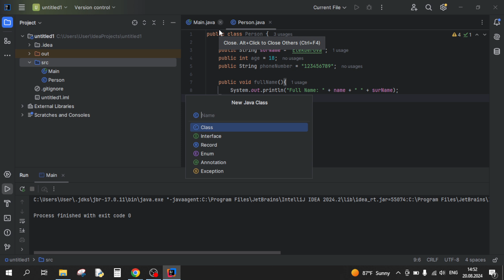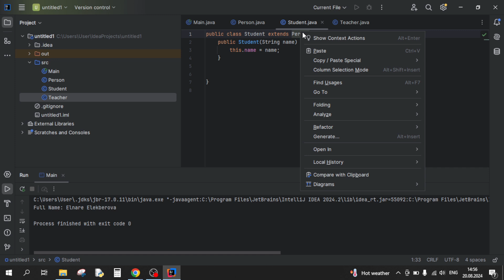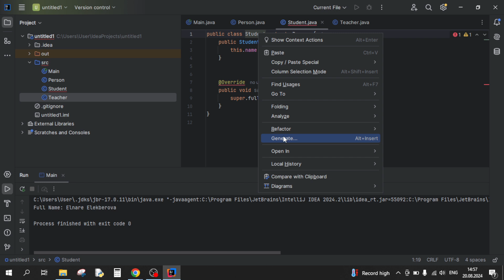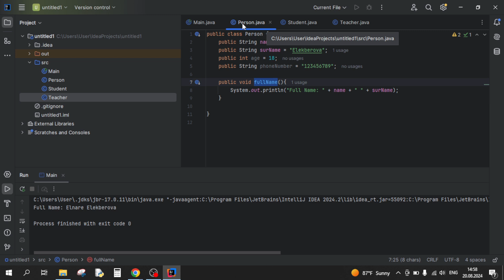Java Dərsi #28 - Java Inheritance (Subclass and Superclass) | Miras almaq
Hər kəsə salam. Mənə dəstək olmaq üçün videonu bəyənib kanala abunə ola bilərsiz

_Kanalda mövcud olan digər proqramlaşdırma dəsrləsi_

*Java proqramlaşdırma dili haqqında məlumat*

Java, 1995-ci ildə Sun Microsystems tərəfindən yaradılmış və James Gosling başçılığı ilə inkişaf etdirilmiş bir proqramlaşdırma dilidir. İlk olaraq interaktiv televiziya üçün nəzərdə tutulsa da, dilin platformadan asılı olmayan xüsusiyyətləri onun geniş sahələrdə istifadəsinə gətirib çıxardı. Java'nın şüarı olan "Write Once, Run Anywhere" (Bir dəfə yaz, hər yerdə işlə) onun bu xüsusiyyətini əks etdirir.

Java dili beş əsas prinsipə əsaslanır: sadəlik, obyektyönlü proqramlaşdırma, təhlükəsizlik, dağınıq sistemlər üçün uyğunluq və yüksək performans. Bu prinsiplər Java-ya proqramçılar arasında geniş populyarlıq qazandırdı və ona müasir proqramlaşdırma dilləri arasında xüsusi yer tutma imkanı verdi.

Java Virtual Machine (JVM) Java proqramlarının hər hansı bir cihazda və ya əməliyyat sistemində işləməsinə imkan yaradır. JVM, Java kodunu özündə olan "bytecode" adlı ara koduna çevirir və bu kod platformadan asılı olmayaraq icra edilir. Bu, Java-ya cross-platform (çox platformalı) proqramlaşdırma dili statusunu qazandırır.
*Əlavə olaraq:*
Java çox geniş istifadə sahəsinə malikdir: veb proqramları, mobil tətbiqlər (xüsusilə Android), oyunlar, masaüstü tətbiqlər, serverlər, məlumat bazası sistemləri və s. Java-nın genişliyi, onun güclü standart kitabxanası və böyük icma dəstəyinə borcludur.

Maraqlı faktlardan biri də, Java-nın ilk adı "Oak" (Palıd) idi, lakin bu ad artıq ticarət nişanı kimi istifadə olunduğu üçün dəyişdirildi. "Java" adı, yaradıcı qrupun çox sevdiyi Java adasında istehsal olunan qəhvədən ilhamlanaraq seçildi.

Java-nın davamlı inkişafı, onun müasir texnologiyalara uyğunlaşmasına və təhlükəsizlik tələblərinə cavab verməsinə imkan yaradır. Bu gün Java, proqramlaşdırma dünyasında əvəzolunmaz bir yer tutaraq, hər gün milyonlarla cihazda işləyən tətbiqlərin əsasını təşkil edir.

Java proqramlaşdırma dili, müasir proqramlaşdırmanın əsas daşlarından biridir. Java dilinin geniş istifadə sahələri, güclü funksional xüsusiyyətləri və geniş dəstəyi onu proqramçılar arasında populyar edir. Java-nın syntax-ı, Java OOP (Object-Oriented Programming) prinsipləri, classes (siniflər), objects (obyektlər), inheritance  polymorphism (polimorfizm), abstraction və interfaces (interfeyslər) haqqında ətraflı məlumat alaraq proqramlaşdırma bacarıqlarınızı inkişaf etdirə bilərsiniz.

Java dili, backend development , mobile applications (mobil tətbiqlər), web development və daha bir çox sahədə geniş istifadə olunur. Java programming dilinin əsas anlayışları arasında variables (dəyişənlər), data types (məlumat növləri), loops (dövrlər), conditional statements (şərt operatorları), methods (metodlar) və exception handling mövzuları var. Bu anlayışları mənimsəmək, güclü və etibarlı kod yazmağı təmin edir.

Java öyrənmək istəyənlər üçün Java coding prinsipləri və Java programming guide (Java proqramlaşdırma təlimatı) mükəmməl bir qaynaqdır. Java programmer olmaq üçün practical projects (praktik layihələr), code examples (kod nümunələri), Java interview questions (Java intervyu sualları) və tips (məsləhətlər) ilə tanış olmaq faydalıdır. Java multithreading , lambda expressions , stream API (stream API-ləri), Java collections (Java kolleksiyaları), JDBC (Java Database Connectivity) və Hibernate kimi texnologiyalar proqramlaşdırma bacarıqlarınızı daha da inkişaf etdirəcək.

Java Spring və Spring Boot çərçivələri, Java applications (Java tətbiqləri) üçün müasir və effektiv yanaşmalar təqdim edir. Java programming dünyasında uğur qazanmaq üçün bu çərçivələr və texnologiyalar haqqında məlumat əldə etmək vacibdir. Java öyrənmək, Java ilə proqramlaşdırma bacarıqlarınızı artırmaq və Java ilə karyera qurmaq üçün bütün əsas anlayışlar və texnikalar öyrədilir.

Java coding strategies (Java kodlaşdırma strategiyaları), performance optimization, Java security (Java təhlükəsizliyi) və Java programming practices ilə tanış olun. Java debugging metodları və object-oriented programming (object-oriented programming) prinsipləri, kod yazarkən qarşılaşdığınız çətinlikləri aşmağa kömək edəcək. Java ilə uğurlu karyera qurma yolunda əhəmiyyətli addımlar atın.